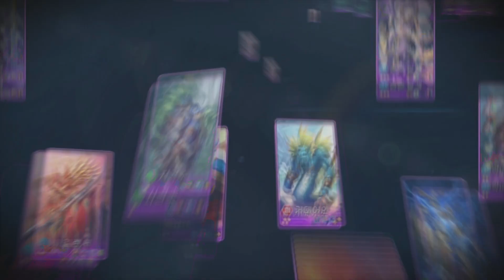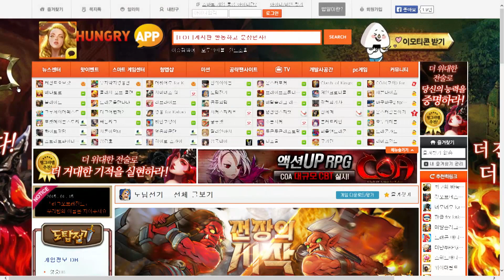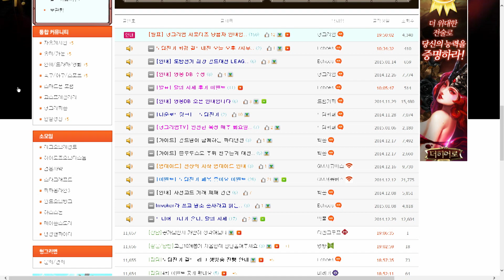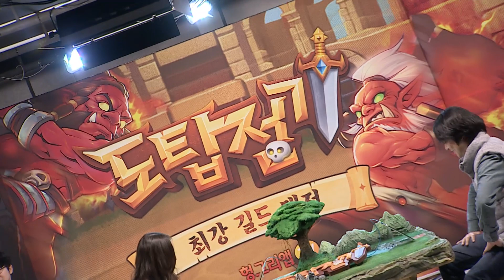헝그리앱 도탑전기 길드 최강전 1주차 대장간(김택용) vs 영웅1서버(효근)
매주 목요일 저녁 7시
도탑전기 길드 최강전!